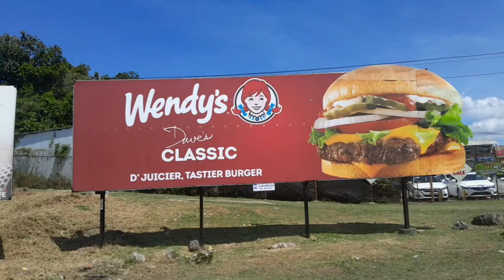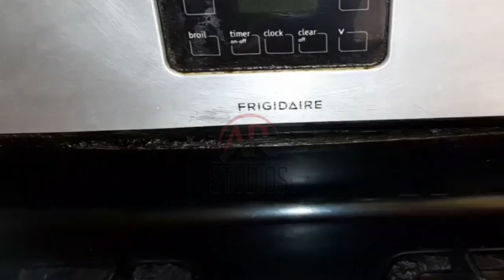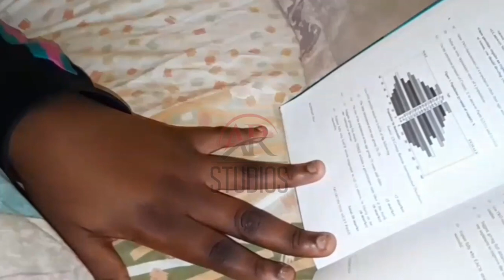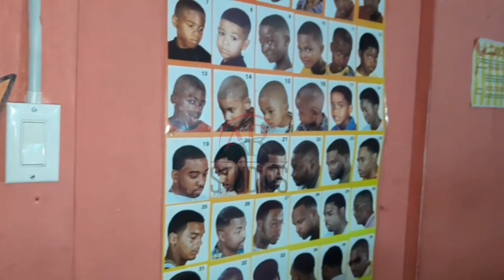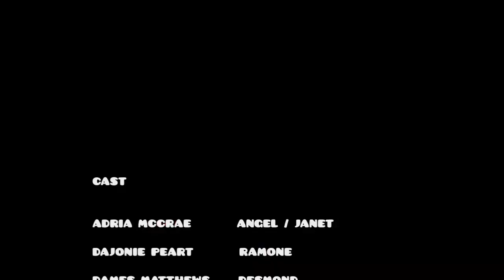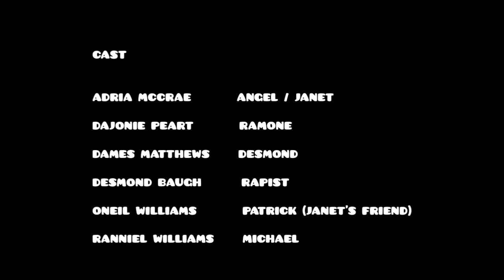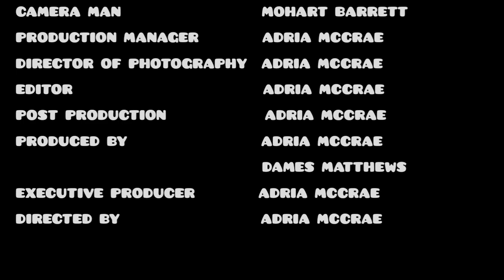ANGEL THE VIRGIN - NEW FULL LENGTH JAMAICAN MOVIE 2023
Angel made a life changing decision, Michael seeks revenge, Gossip boys and girls gone beyond mixup, and Ramone stood by Angel through it all, Janet tries to push through but fail, Angel reveals her big secrets, and everyone discover a shocking truth!

Producers
1. Adria McCrae
2. Dames Matthews

Executive Producer
1. Adria McCrae

Writer
1. Adria McCrae

Director
1. Adria McCrae

Script Supervisor
1. Dames Matthews

Camera Man
1. Mohart Barrett

Camera Assistants
1. Adria McCrae
2. Andreana Moses
3. Ashley Campbell

Post Production
1. Adria McCrae

Production Manager
1. Adria McCrae

1. Adria McCrae

Editor
1. Adria McCrae

Cast
1. Adria McCrae
2. Andreanna Moses
3. Aneka Moses
4. Antwan Daley
5. Ashley Campbell
6. Dames Matthews
7. Desmond Baugh
8. Dajonie Peart
9. Jevarn Lewis
10. Kimesha Barrett
11. Leane Barrett
12. Martina Hewitt
13. Mohart Barrett
14. Oneil Williams
15, Ranniel Williams
16. Shantae Young
17. Quacy Moses

Student Extras
1. Ashley Campbell                            Kayla
2. Leane Barrett                                  Anna
3. Shantae Young                               Shanti

Additional
1. Jevarn Lewis                                 Police Officer
2. Andreanna Moses                        Dr. Amanda Jones
3. Ashley Campbell                           Dr. Russia
4. Kimesha Barrett                            Ms. Lakeman

Special Thanks
1. Cassandra Stewart
2. Orlando Swaby
3. Paul Williams
4. Roy Wynter
5. Vivette Palmer
6. Waukar

Shot on Location (s)
Saint Ann, Clarendon, Manchester, Kingston, Westmoreland - Jamaica

AR STUDIOS